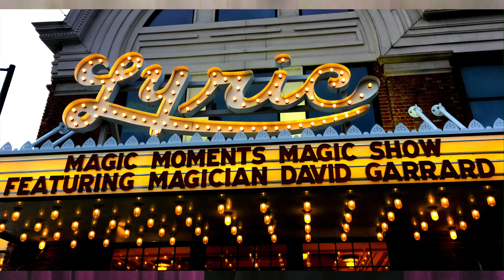2023 Magic Moments promo